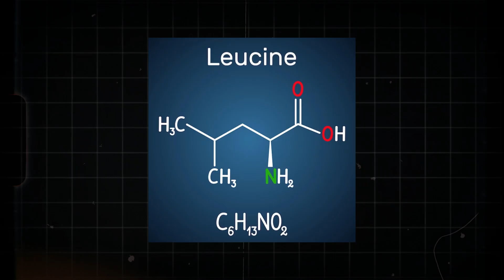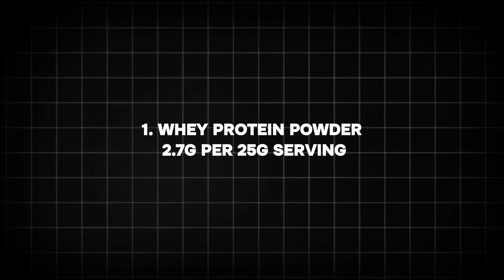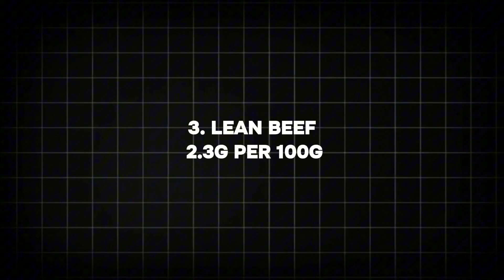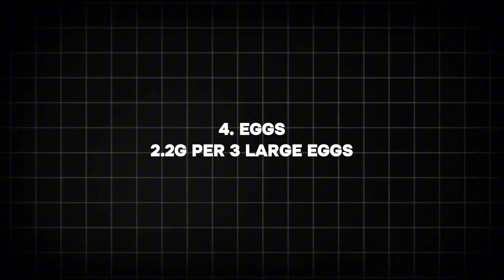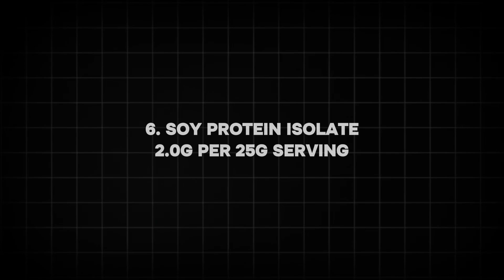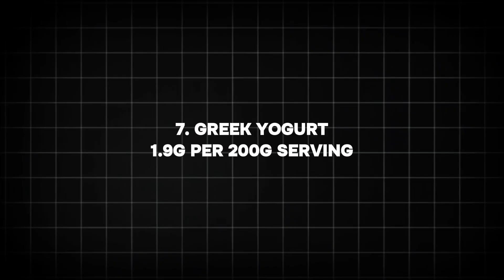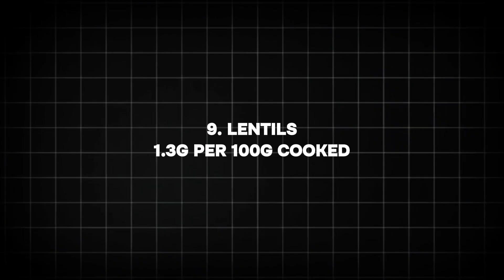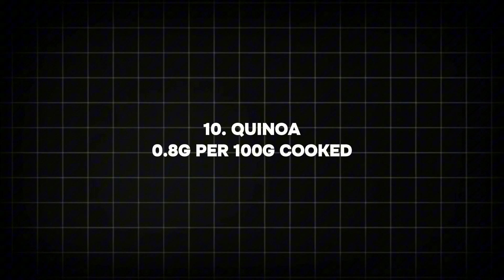Top Protein Sources for Muscle Growth (Leucine Ranked)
Want to build muscle faster? The key isn’t just hitting the gym—it’s hitting your leucine threshold. In this video, we rank the best protein sources for muscle gain based on their leucine content, the amino acid proven to trigger muscle protein synthesis and kickstart growth.

If you’re trying to get bigger, stronger, and leaner—this list is your muscle-building cheat code.

Recommended Protein Powders:
💪 Whey Protein (High-leucine, fast-digesting)

What You’ll Learn in This Video:
✅ Why leucine is the most anabolic amino acid for building muscle
✅ The top 10 protein sources ranked by leucine content
✅ How to hit 2–3g of leucine per meal for maximum hypertrophy
✅ Best protein options for vegans and vegetarians
✅ Real food vs supplements: what’s most effective
✅ How to combine and time protein for optimal recovery and growth

🥇 Top Protein Sources Ranked (By Leucine Content):
1. Whey Protein Powder (~2.7g leucine / 25g)
2. Chicken Breast (~2.5g / 100g)
3. Lean Beef (~2.3g / 100g)
4. Eggs (~2.2g / 3 large eggs)
5. Tuna (~2.1g / 100g)
6. Soy Protein Isolate (~2.0g / 25g)
7. Greek Yogurt (~1.9g / 200g)
8. Cottage Cheese (~1.8g / 100g)
9. Lentils (~1.3g / 100g cooked)
10. Quinoa (~0.8g / 100g cooked)

📌 Pro Tip: Aim for 2–3 grams of leucine per meal, spaced across 3–4 meals daily, to keep muscle protein synthesis elevated throughout the day.

💬 Drop a comment: What’s your go-to protein source—and how do you hit your leucine target?
👍 Like if you want more ranked, research-backed breakdowns.